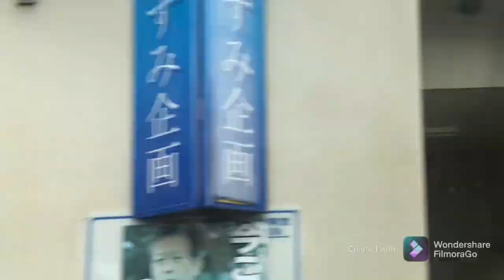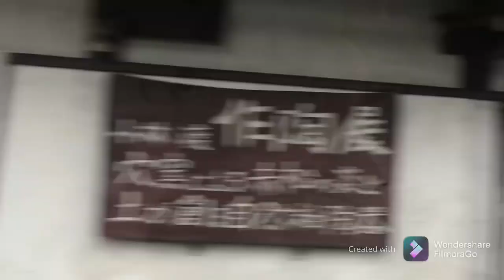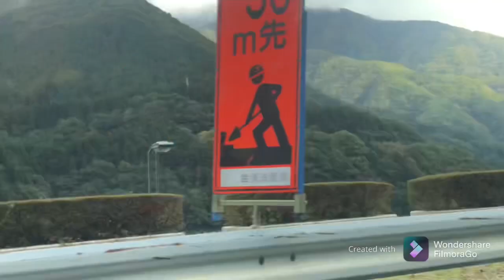EP247 - FUKUSHIMA, JAPAN Nice view and amazing tunnels mam emz#